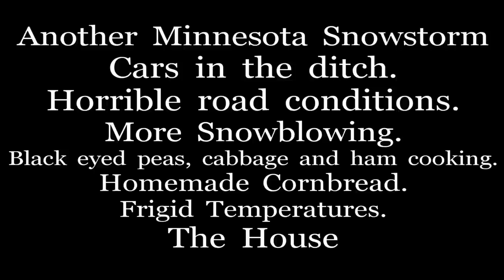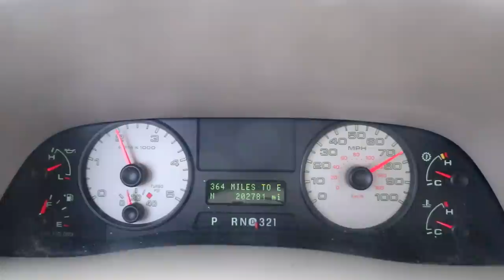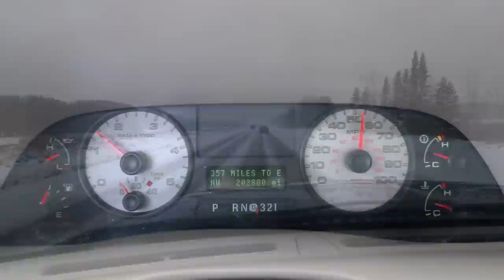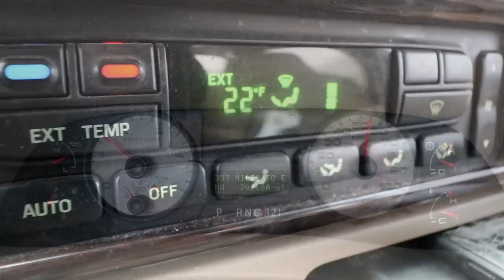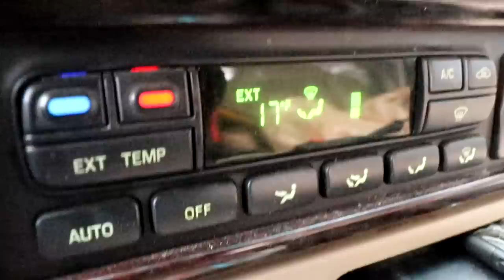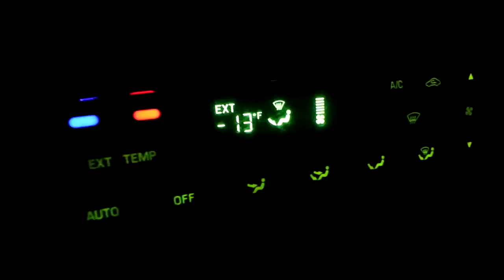Another Minnesota Snowstorm. Cars in the ditch. Snowblowing. Cooking for New Years day.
Right after the last snowstorm a new one comes through here in Minnesota. We have multiple cars in the ditch, the driveway has to be cleared of snow again and the Temperatures turn frigid. Cooking the traditional southern New Years Day meal with Melissa.